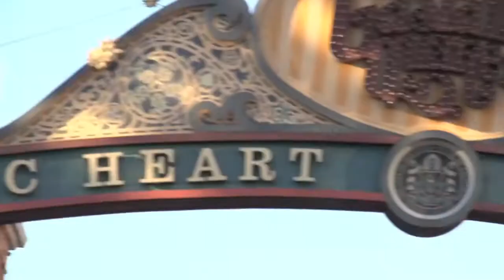FreedomPop's Mobile Data Moves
The Clearwire MVNO may be a plus-one data service now, but it'd like to replace more expensive mobile data plans at Tier 1s and eventually compete in the living room as well